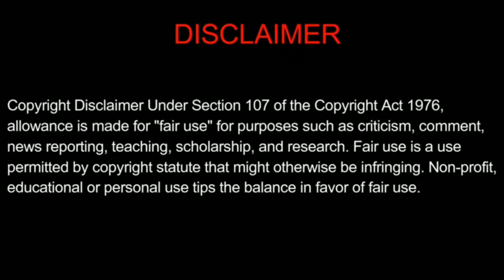Love Mocktail (2020) Kannada Full Movie Explain in Tamil review|Best Tamizha